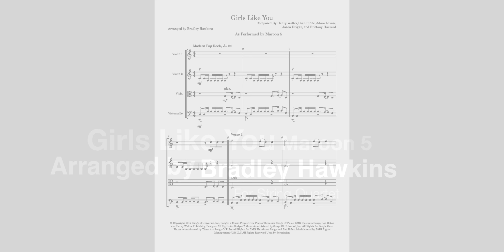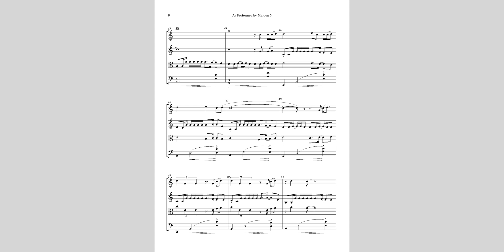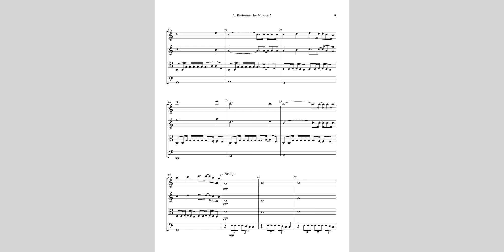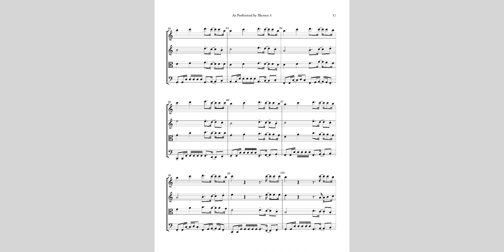Girls Like You Maroon 5 String Quartet Score Playback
Bradley Hawkins arranged this and is available for all of your composition, arranging, film scoring, game audio, and orchestration needs or Insta/Tiktok @hawkarocka

The score and parts can be purchased through Sheet Music Plus

The best way to hear this arrangement live is by booking Puget Sound Strings